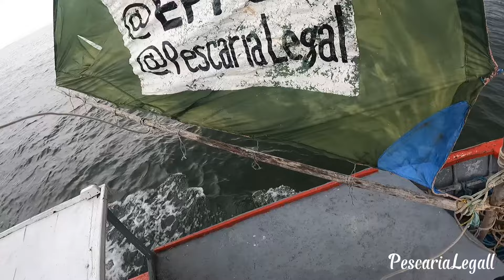🐟 ep215 PescariaLegall A busca diária pela pescada amarela em alto mar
O vídeo o mostra a síntese da pesca artesanal profissional no dia a dia do pescador no processo de captura de diversas formas de vidas marinha em uma pescaria no alto mar.
Prepare-se para uma emocionante aventura em alto mar em busca da lendária pescada amarela! Neste vídeo, você vai acompanhar pescadores destemidos enquanto enfrentam as ondas e desafios do oceano profundo em busca desse peixe incrível. Com cenas espetaculares de paisagens oceânicas e momentos de pura emoção, você será transportado para o mundo da pesca em alto mar. Descubra as técnicas e estratégias usadas para pegar a pescada amarela, e mergulhe na emoção de cada captura. Não perca este vídeo emocionante que celebra a beleza e a adrenalina da pesca de pescada amarela em águas profundas!
Sobre o Canal: Pescaria Legal é oriundo do canal @EPPD/youtube dedicado em grande parte à pesca artesanal, mexemos um pouco com energia solar, piscicultura, detectorismo e construção de embarcação com de fibra de vidro. Dedicamos mais tempo com a captura da pescada amarela, na baía de São José de Ribamar Maranhão Brasil.
Mas, tudo é válido, veja o vídeo.
Torne-se membro por apenas R$ 1,99 e receba beneficios do canal
Apoia-se, chave pix:
Música Tema do Canal: Sob o Sol do Mar
Músico: Powerred by Suno Copilot
Créditos da música
Artista: French Fuse
Álbum: Positive Fuse